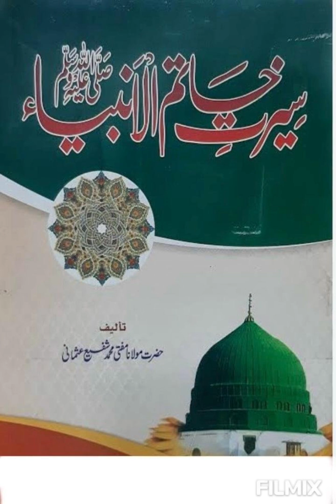32. SEERAT KHAATAM Al AMBIYA SAW - Mufti Shafi Muhammad Usmani Pages 93-95